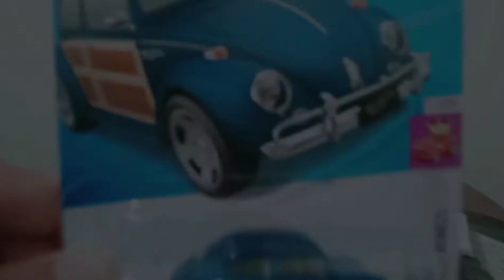BUKA PAKET HOTWHEELS HOT ITEM FOKUSAN ADIPRAA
KUY, UNBOXING TIME! BUKA PAKET HOTWHEELS HOT ITEM FOKUSAN ADIPRAA.

Temenin bongkar paketnya yuk...